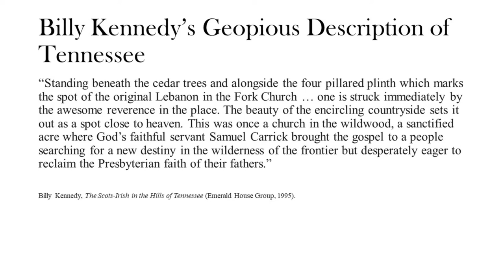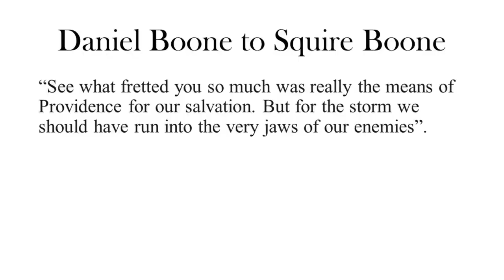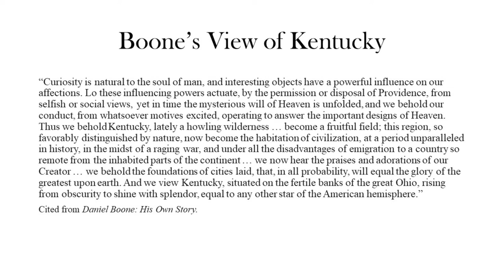Daniel Boone and Manifest Destiny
Most college students and even some high schoolers in the United States are taught that there was an Age of Manifest Destiny that lasted from the War of 1812 to a few years after the Civil War.  Join Barry Vann as he digs deeper into the beliefs that underpin the construct of Manifest Destiny.  He is able to show that Manifest Destiny originated much earlier than 1812. or 1845 when the journalist John L. O'Sullivan coined the term.